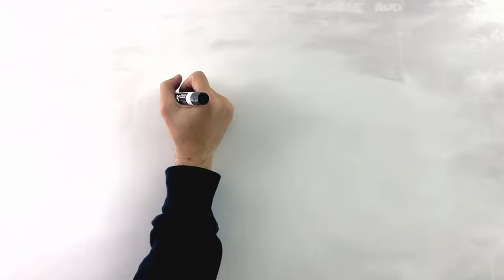Gizmotech Industries/Titmouse/Spelthorne/WebToon/Good Universe/Kick/20th TV Animation (2024)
Source: Cat Loaf Adventures (2024-) which is coming February 19th.

FUN-FACT: It's the first Home+ original animated show.

NOTA: Falso/Fanmade